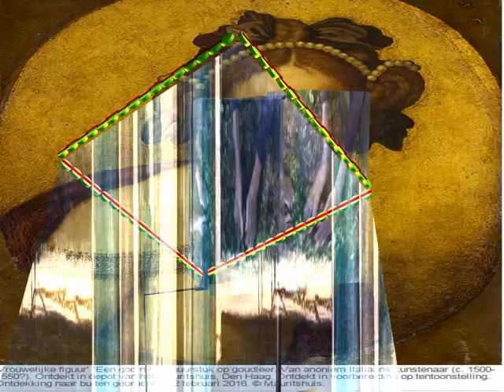rondgang 051 Desktop